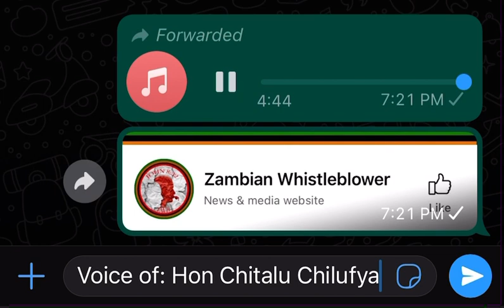January 5, 2024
Dr. Chitalu Chilufya on Cholera Outbreak.

Here is a message from Former Health Minister in the Patriotic Front ( PF) Government Dr. Chitalu Chilufya on the Cholera outbreak

Zambian Whistleblower is on You Tube, Twitter, Instagram, Telegram, Facebook, WhatsApp, Threads  and TikTok.
©️ Zambian Whistleblower